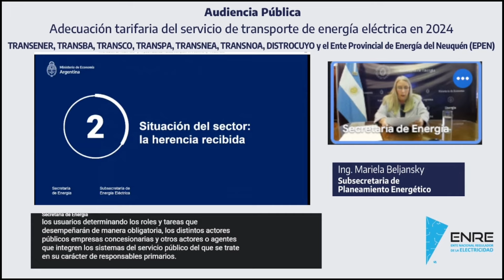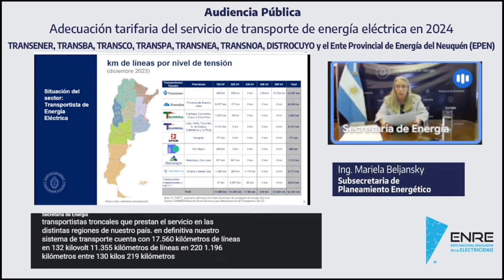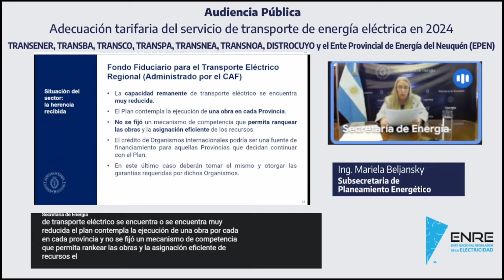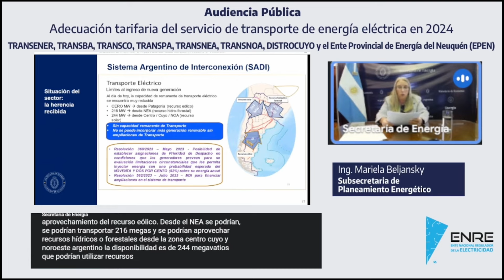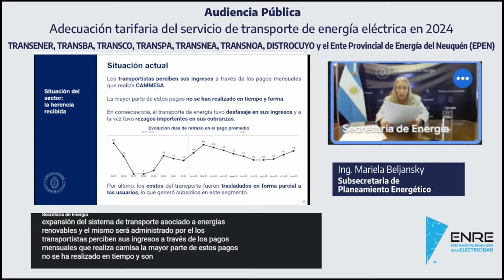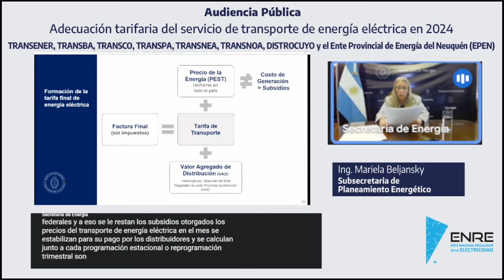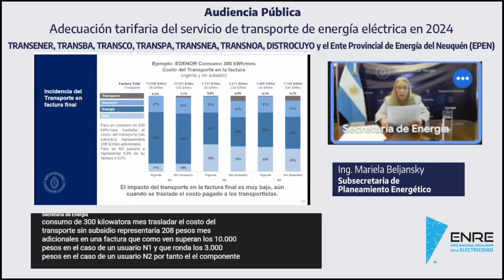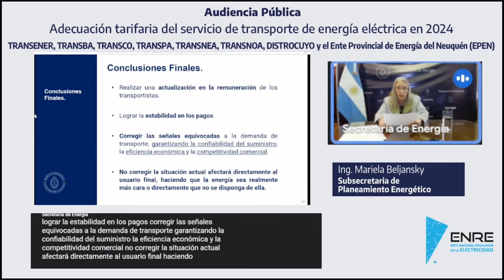Participación en Audiencia Pública 2024 por adecuación tarifaria del transporte de energía eléctrica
La subsecretaria de Planeamiento Energético, Mariela Beljansky, expuso en la Audiencia Pública del ENRE 3/2024 para la adecuación tarifaria del servicio de transporte de energía eléctrica.

La Audiencia Pública se realiza con el objeto de poner en conocimiento y escuchar opiniones respecto a las propuestas de las concesionarias del servicio público de transporte de energía eléctrica, tendientes a obtener una adecuación transitoria en la tarifa.